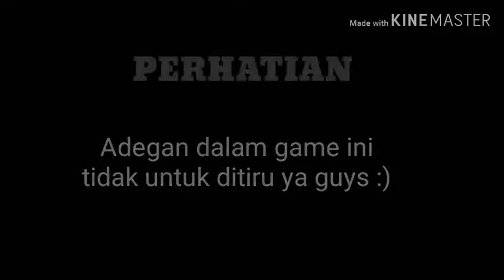Ninja Arashi | Indonesia Part12 Chapter 1 TAMAT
Hai guys support aku ya, aku adalah seorang yang low budget, aku pengen gak low budget lagi hehe :)

makasih udah nonton guys :)
support aku ya guys :)

game offline seru, game offline android, game offline android petualangan, game offline android perang petualangan, game offline petualangan, game offline perang